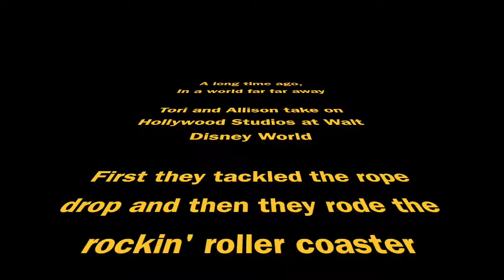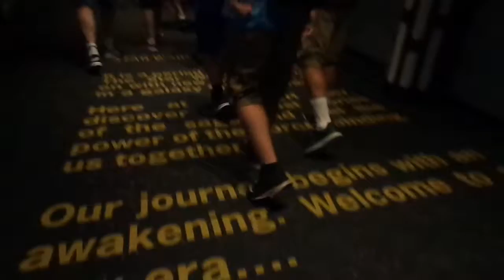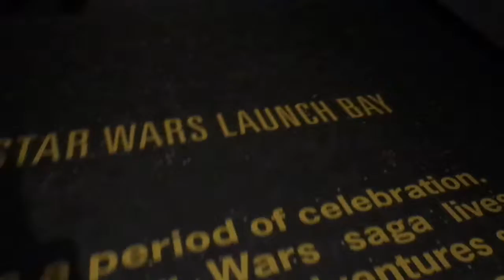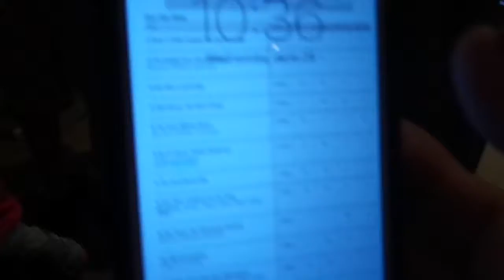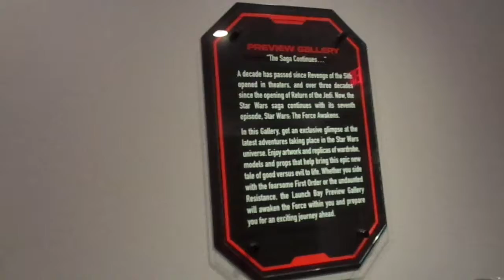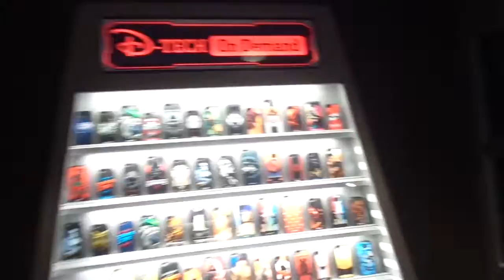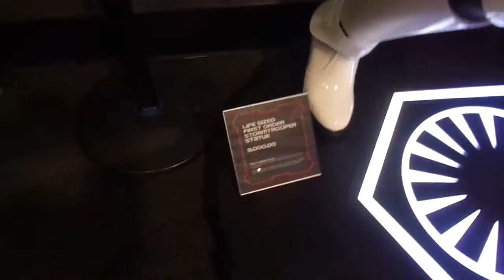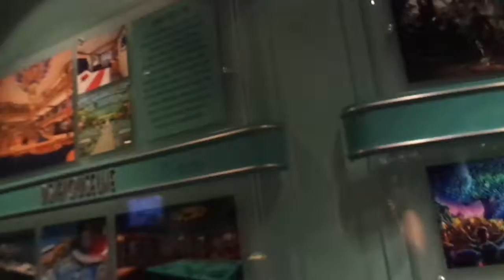Walt Disney World Day 2 Part 1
Hollywood Studios Day or aka Star Wars Day!!